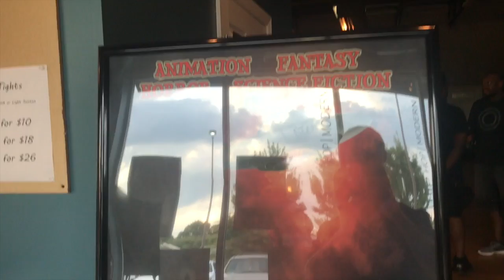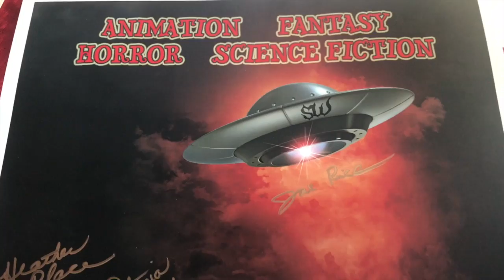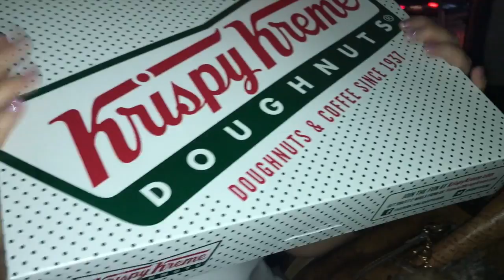THE OPENING NIGHT!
Opening night was good, but the rest of the night I wasn't expecting Lol. Hope you guys enjoyed this video! Love u all :)